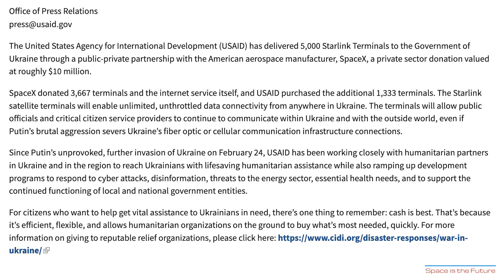SpaceX AX-1 Mission is Ready for Launch + Cyber Rodeo Update | SpaceX Updates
SpaceX's Ax-1 Mission to the ISS has been given the green signal to launch on April 8. Earlier there was doubt if SLS wet Dress Rehearsal could again delay the mission. But the SLS testing has been postponed instead.
Giga Texas is gearing up for a very big party!